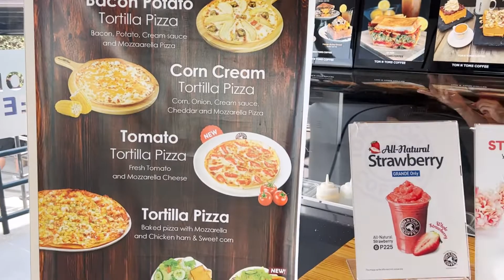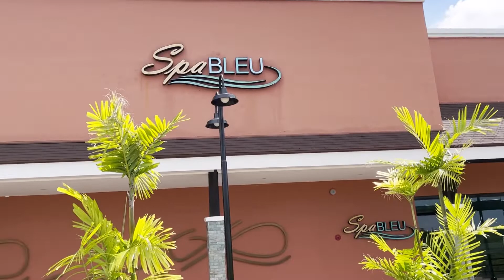TOM N TOMS THE PROMENADE MACTAN (1) and How To Get There | aRVees Blog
Tom N Toms is a coffee shop with several locations in Cebu. When in Mactan, check out TOM N TOMS at THE PROMENADE located on the ground floor of THE PROMENADE MACTAN across Shangrila Mactan, a few meters after Mactan Shrine. This is probably my fourth time there but this is the first time that I took a video. When we went there, we ordered Brunch (Bacon) worth Php295,  Tortilla Pizza for Php230, All Natural Strawberry for Php225 and Ice Choco for Php150.

TOM N TOMS THE PROMENADE MACTAN is open between 8:00am to 10:00pm

In this video, you'll see what's inside Tom N Toms Coffee Shop at The Promenade Mactan. You'll also see the food we ordered including a glimpse of THE PROMENADE MACTAN and how to get there. To get there, head towards the direction of Mactan Shrine/Shangri-La Mactan then turn left after seeing the marker THE PROMENADE. They are located opposite Shangrila Mactan Resort, a few meters after Mactan Shrine.